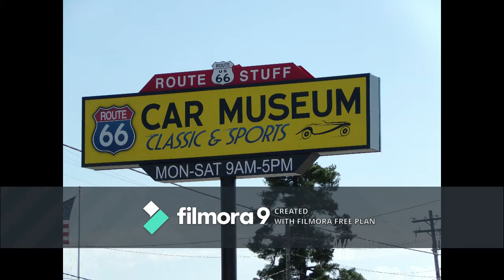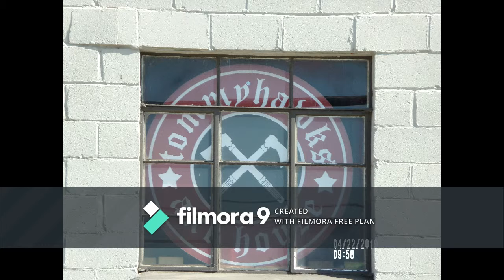Follow Up Video